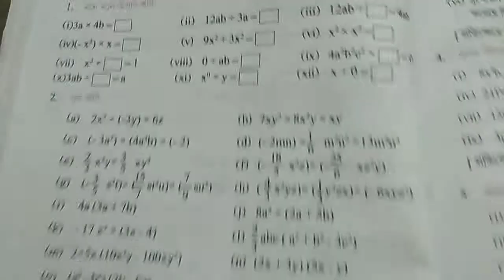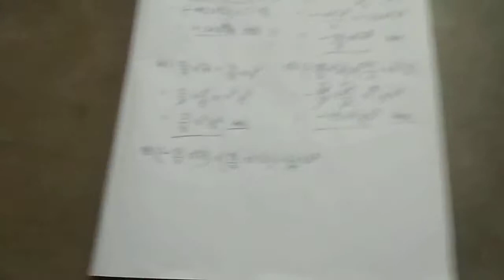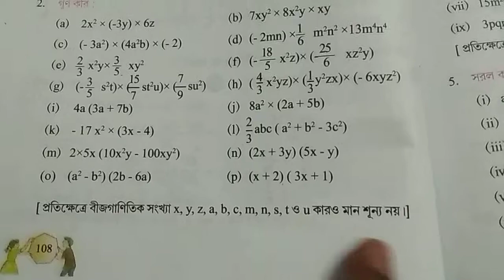গণিতপ্রভা - সপ্তম শ্রেণী - ষষ্ঠ অধ্যায় - কষে দেখি 6.3 - 2